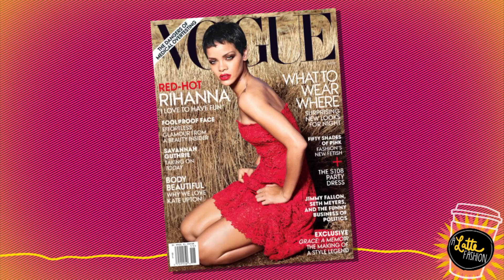Kendall & Kylie Jenner Launching a Clothing Line!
Kendall & Kylie Jenner's Clothing Line Tops Fashion News!

Brianna Baxter is in the ClevverStyle studios talking about the latest in the fashion news!